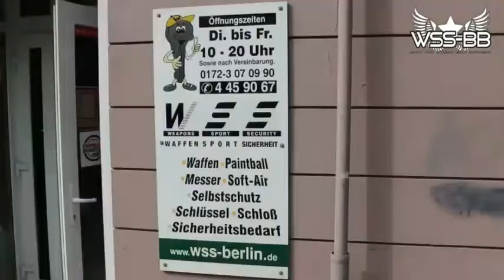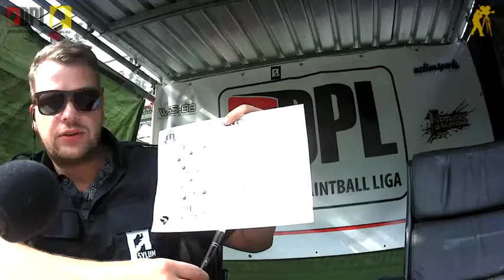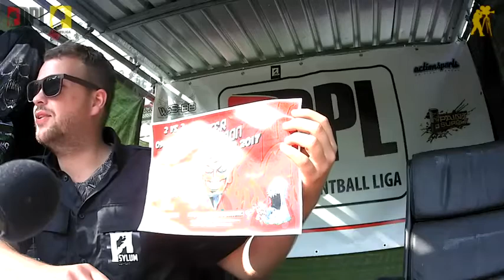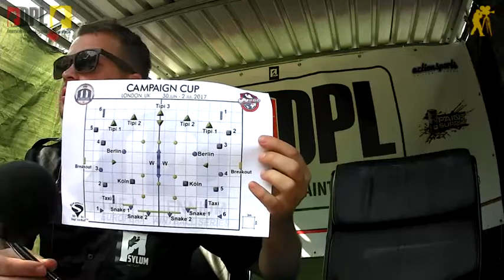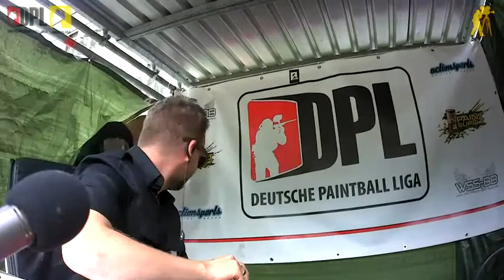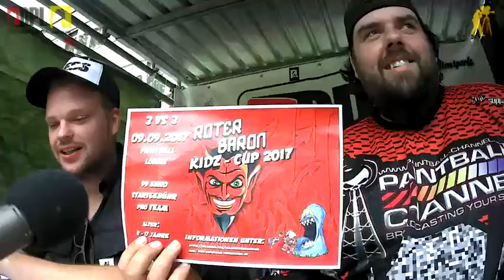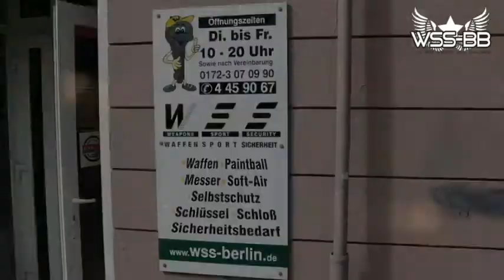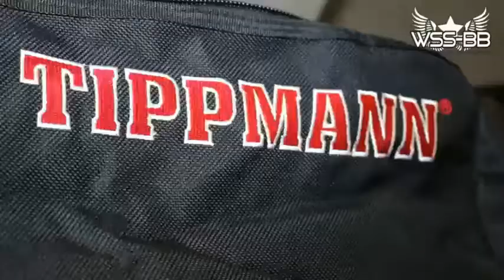DPL Landesliga Ost 2 bei Actionsports-Paintballfields am 09.07.2017, 2. Spieltag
2. Spieltag 2017 der Deutschen Paintball Liga Landesliga Ost 2

- supported by